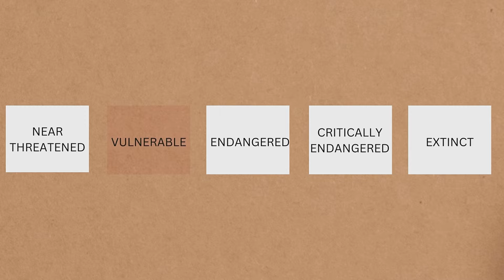Unlocking Sandalwood's Secret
Discover the intricate processes that make this precious oil so valuable, from tree to treasure. Get a unique glimpse of the scene, exploring the sandalwood oil and efforts to safeguard sandalwood trees for future generations. Ever wondered why it is so expensive or pondered about how the smell of the greens reaches you in a smell bottle and lasts many years? Here is a journey into the known and unknown of sandalwood.
Team iGEM IISER TVM presents to you a short documentary series commemorating the Indian Sandalwood.
For part one of this documentary series, we unravel the secrets behind the current situation of the Indian Sandalwood in India as well it’s high market value.
Caption credits : Kalyani, Sharadha and Ilaksha